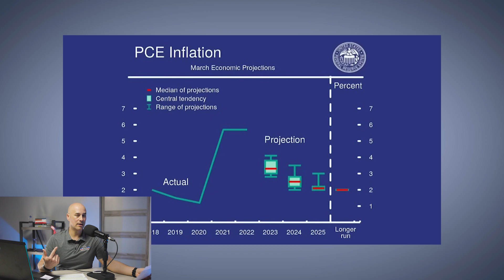The Mortgage Heroes Podcast Episode 13 - Mortgages, inflation, unemployment & the Fed's next steps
The March 22, 2023 Fed Rate hike and Press Conference was the "Super Bowl" of all Fed meetings this year. It may appear rather uninteresting at first, but Jerome Powell made some pretty firm statements about the Federal Reserves mission and what they're willing to let happen in order to accomplish their core tasks of:

- Reducing inflation to 2%
- Restoring price stability to the markets
- Softening the labor market (increasing unemployment)

The mortgage market will reflect each of these items as we continue to Predict, Prepare, and Persevere the days ahead.

Address:
Mortgage Heroes
873 Anchorage Place